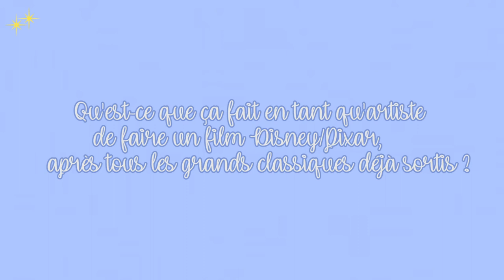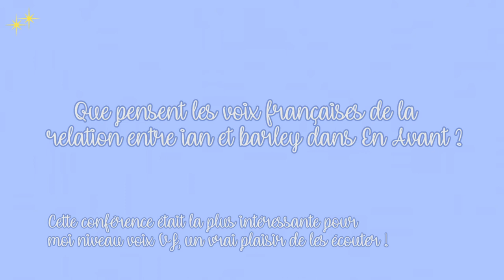CRITIQUE EN AVANT SANS SPOILERS : LE PLUS DISNEY DES PIXAR ?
Hello la Pixie Army ! On se retrouve pour parler d'En Avant, le premier film Pixar de 2020 ! Top ou flop ? Voici mon avis sans spoilers sur ce nouveau film d'animation, avec une surprise en post'générique...

✧ Twitter 🐤 → @Pixietubeuse
✧ Instagram 🙈 → Pixietubeuse
✧ Facebook 🐺 → Pixietubeuse

✨  Si tu as lu jusqu'ici... Dis-moi en commentaire si tu as des frères et soeurs ! Moi j'ai deux petits frères :)